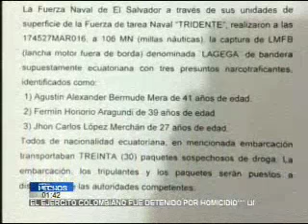Fuerza naval decomisó alijo de droga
La fuerza naval salvadoreña, logró interceptar una lancha con bandera ecuatoriana en las costa del país. El bote era conducido por tres sujetos de nacionalidad ecuatoriana, los cuales portaban 30 paquetes sospechosos de droga.